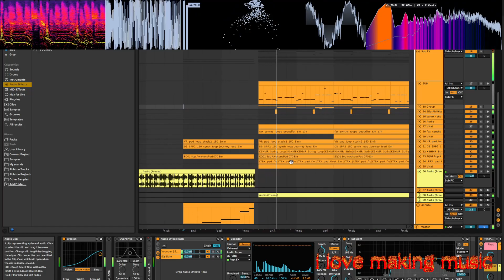sound design moment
you can hear my cpu dying